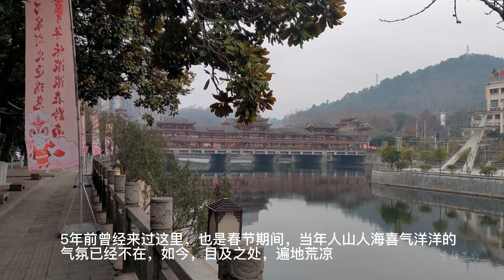春节期间中国西南部一个四线城市，新年气氛？不存在的！中国旅游#上海旅游#街拍#4K#春节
中国旅游#旅游#街拍#4K#风景#china#景观
这是春节期间中国西南部一个四线城市，虽然现在已经全面放开疫情管控，但是过去三年疫情清零政策基本上已经把这个城市活力清没了。5年前曾经来过这里，也是春节期间，当年人山人海喜气洋洋的气氛已经不在，如今，目及之处，遍地荒凉，这个春节，除了孩子的游乐场所还稍有人气，其他地方都萧条荒芜。